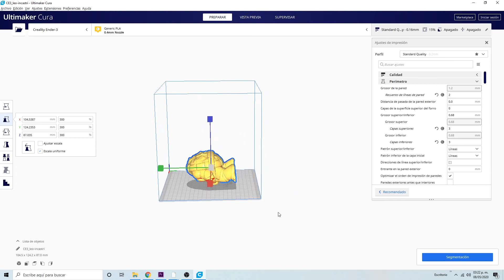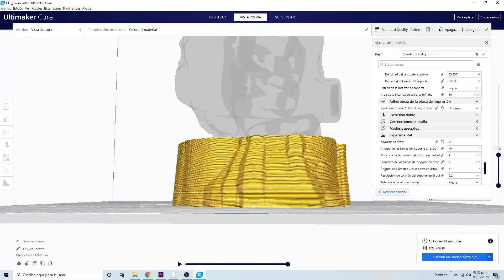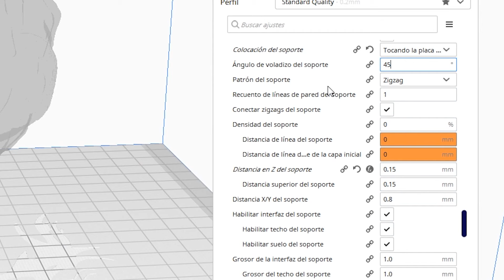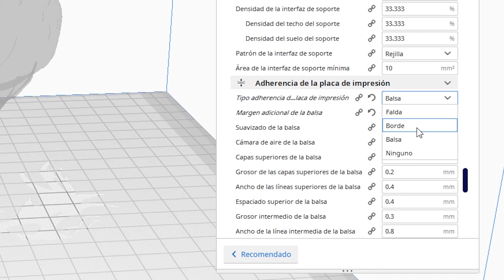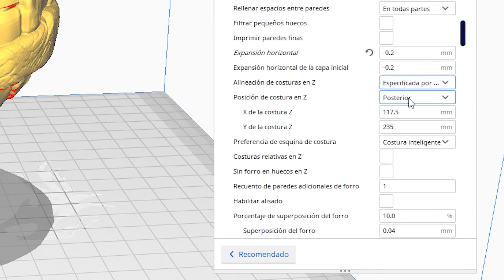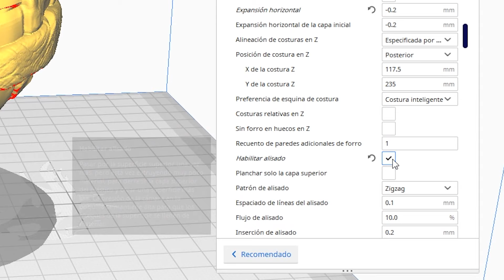🔥 + de 10 TIPS para 👌SOPORTES y 🎨POSTPROCESADO en IMPRESIÓN 3D 🐢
👀💥 En este video te platico sobre las principales configuraciones que yo suelo usar en 👉 CURA a la hora de colocar 🐢SOPORTES en un modelo, y qué tomo en cuenta si a dicha figura le quiero aplicar POSTPROCESADO. 💙

Mi juego de limas

💛Impresoras que te recomiendo:
- Artillery Genius
- Artillery Sidewinder X1
- Ender 3

- Ender 3 PRO

- Adventurer 3 - Agrega también 2 rollos de filamento y recíbelos GRATIS introduciendo este cupón CKADVENTURER

💚Créditos de la música:"Not The King" Música por: Not The King Souncloud Quads Música por: DJ Quads Souncloud